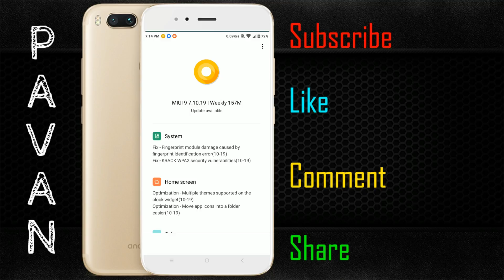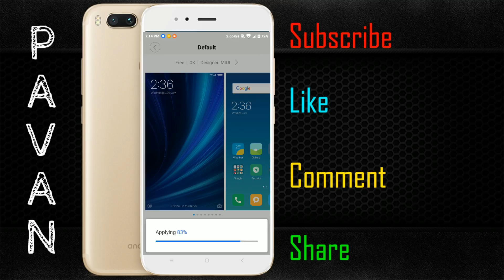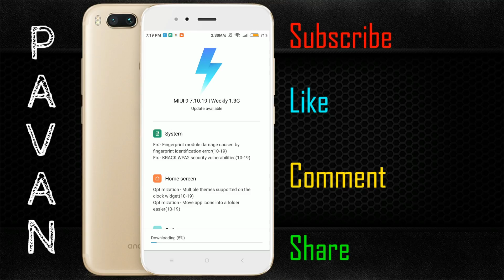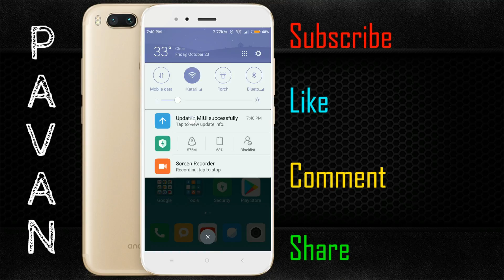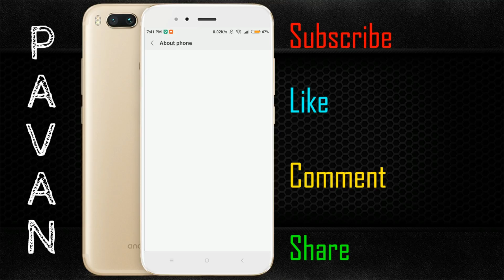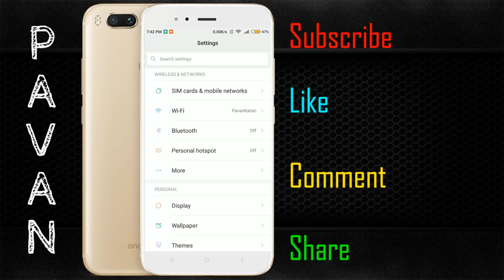MIUI 9 7.10.19 Global Beta Rom Whats New - Redmi Note 4 Update - Telugu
In This Video, I am Showing You Guys miui 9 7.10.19 Whats New Global Beta Rom - Redmi Note 4 Update - Telugu

Hi Friends Today I am Teaching To miui 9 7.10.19 Whats New Global Beta Rom - Redmi Note 4 Update - Telugu, After watching this tutorial you will hopefully be able to follow along more intermediate tutorials.